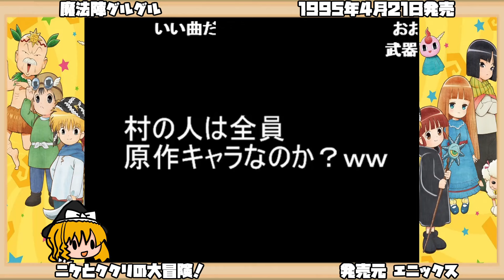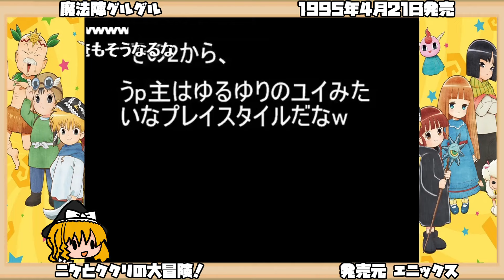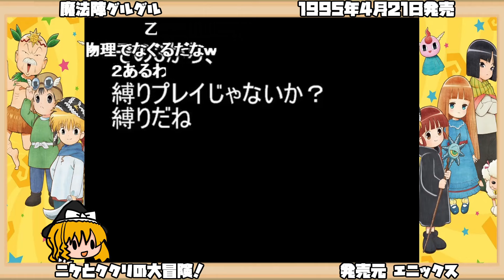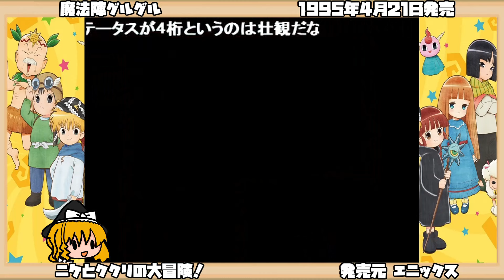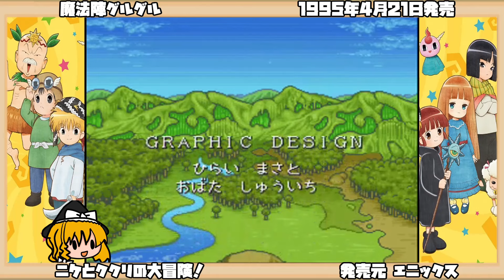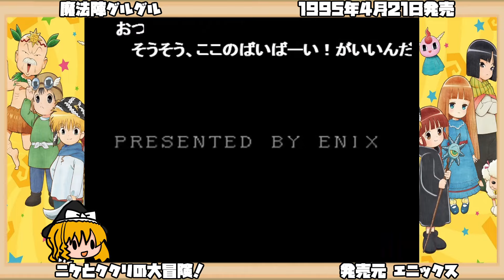【ゆっくり実況】魔法陣グルグル【ニケとククリの大冒険！】レトロゲーム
タイトル：魔法陣グルグル
ジャンル：RPG
発売日：1995年4月21日
対応機種：スーパーファミコン（SFC）
開発元：タムタム
発売元：エニックス

作品紹介
世界に夜明けをもたらす鳥「オクロック」の卵を取り戻す為、ニケとククリの戦いが始まる。

人気漫画『魔法陣グルグル』をもとにしたキャラゲー。
勇者ニケ・魔法使いククリは、世界に再び夜明けを訪れさせるため、モンスターに占拠されてしまったオクロックの塔を攻略する。
始めに文章の理解を円滑にするために説明しておくと、「グルグル」とはククリが操る魔法のこと。魔法陣を描いて、召喚するように発動させる。
『不思議のダンジョン』などのローグ系に従来のRPG要素をかけ合わせたようなシステム。
フィールドはなく、冒険の舞台はすべてひとつの町の中に集約されている。オクロックの塔（本作のダンジョン）にもすべてこの町から行ける。
塔は13本あり、どの塔からでも自由に攻略することができる。ただしラスボスがいる13本目の塔に入るには、他の12本の塔全てをクリアしなければならない。
塔内部の地形やアイテム配置は挑むたびに変化する（一部例外あり）。マップを紙に書くなどしても無意味ということ。
塔を攻略するにつれて、住民の会話に変化が生じたり、店の品揃えに変化が起こる。
戦闘はシンボルエンカウント方式。基本的にターン制であり、こちらが動かなければ、モンスターも止まったままとなる。
町の住民は、原作に登場するキャラクターたちが担当している。
ニケとククリにはアニメ版準拠の声が付いていて、要所要所で喋ってくれるが、スタッフロールには掲載されていない。